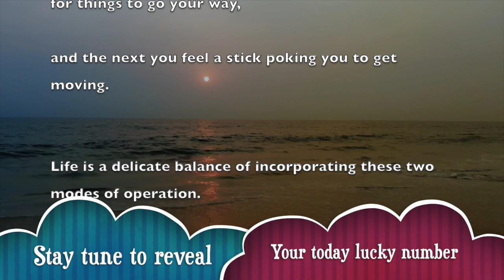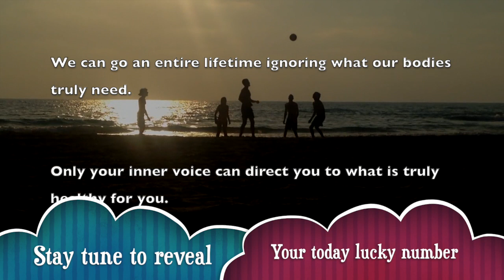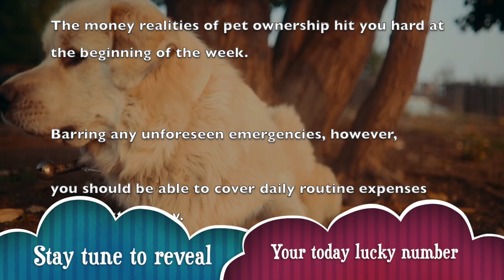Tuesday, November 12 : Aries horoscope for today || Signs never lie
_ Get your free Aries horoscope and find out what the planets have predicted for your day, week, month and year.